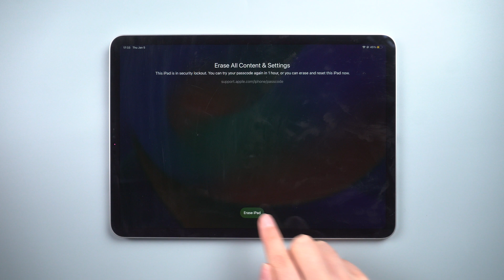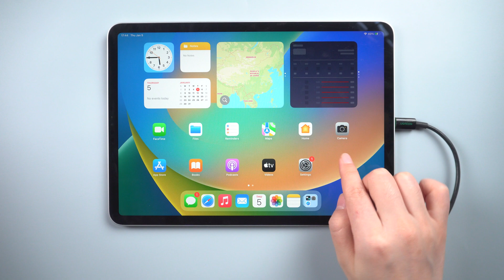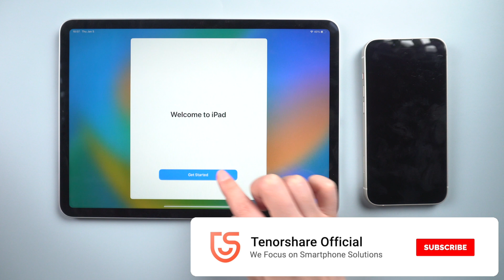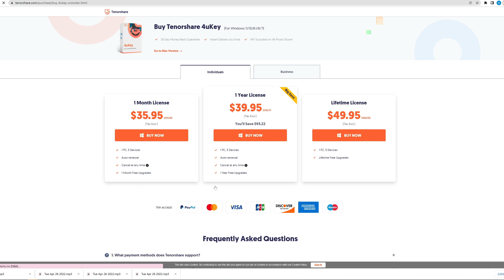Forgot iPad Passcode? How to Unlock Unavailable iPad | Reset iPad if Forgot Passcode 2023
If you have forgotten your iPad’s screen passcode, you might end up entering the wrong passcode many times. Watch to learn how to unlock unavailable ipad.

⚠Important notice:
2. This video doesn’t demonstrate how to use computers or information technology with the intent to steal credentials, compromise personal data or cause serious harm to others.
3. 4uKey will erase all content and settings from the device just like iTunes.
4. You can restore your device from a backup after the unlocking if you have backups stored in iCloud or your computer.
5. 4uKey is unable to obtain access to credentials, compromise personal data or cause serious harm to others. Do not try to violate YouTube community guidelines.

Timestamp:
00:00 Intro & Preview
00:24 Method 1: Erase iPad on Unavailable Screen (iPadOS 15.2 and later)
00:56 Method 2: How to Fix iPad Unavailable with iTunes
01:31 Method 3: Try Tenorshare 4uKey-The Quickest Method
02:33 Method 4: Unlock iPad without Computer via Find My